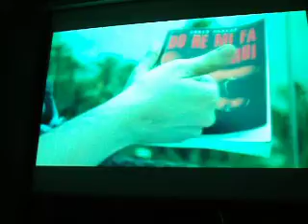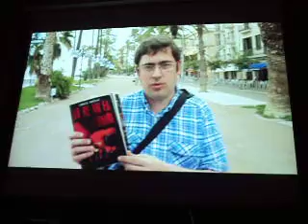FISETV1- JAVIER PEREA EN SITGES 2012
JAVIER PEREA PRESENTA EL LIBRO DO RE MI FA ZOMBI